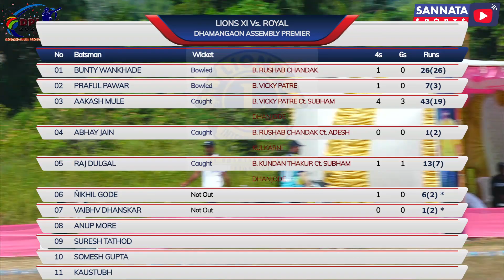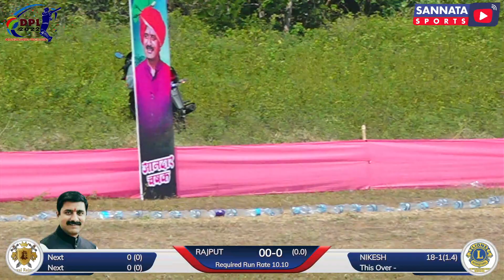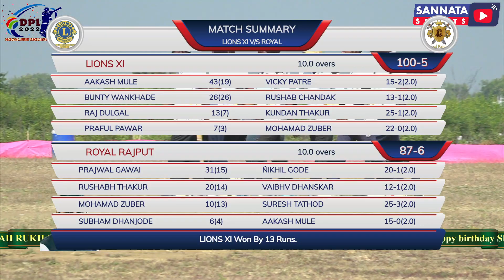|| LION XI vs ROYAL RAJPUT XI || DPL SEASON 3 [ DHAMANGAON RAIWAY ] || 4th DAY ||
LIVE STREAMING EXCLUSIVELY ON SANNATA SPORTS